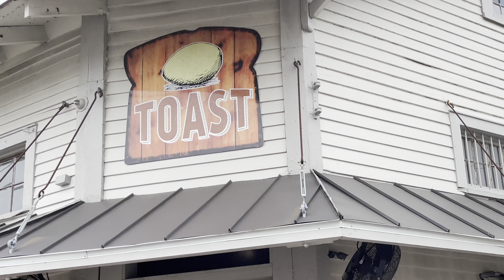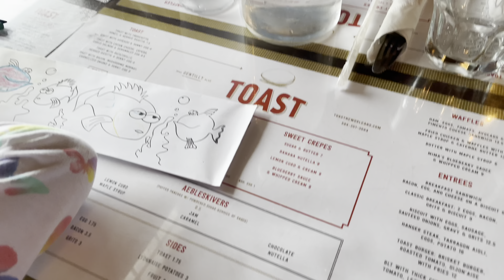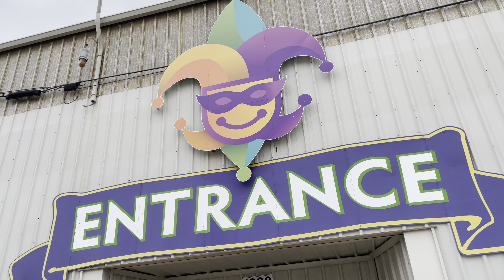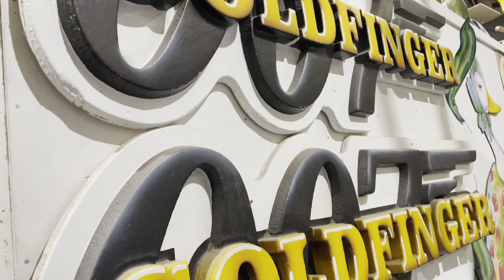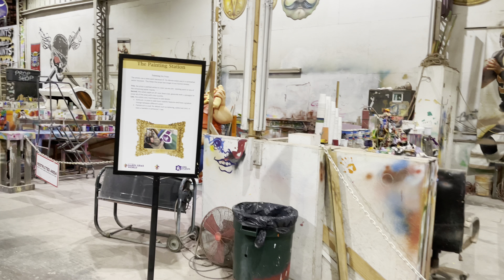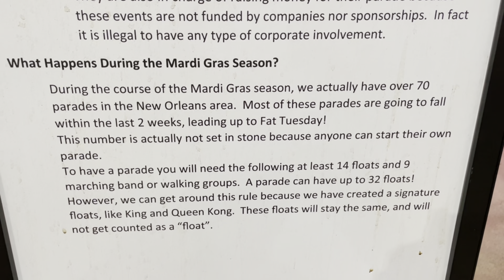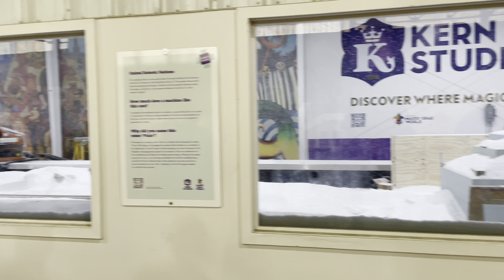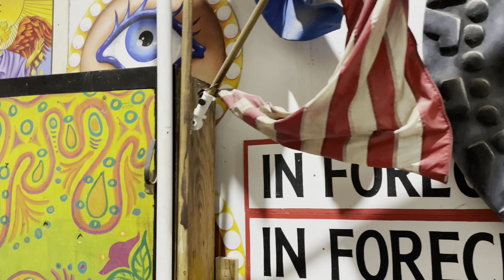MARDI GRAS WORLD | NEW ORLEANS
In this video we took at tour in the Mardi Gras World. Hope you enjoy!

Psalm 37:4 KJV Delight thyself also in the Lord: and he shall give thee the desires of thine heart.

Support:
$FaveFiveFamily